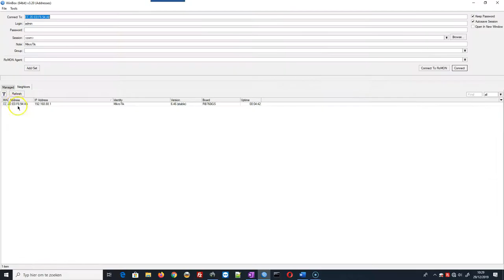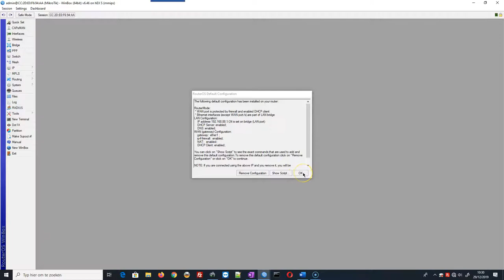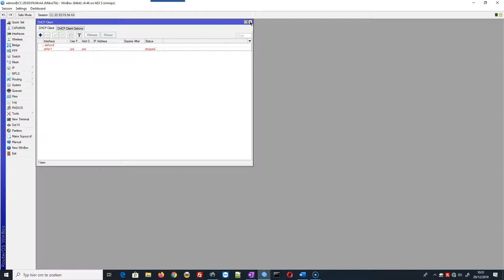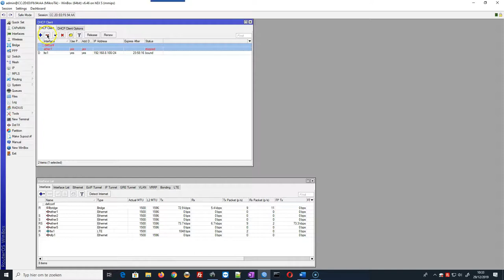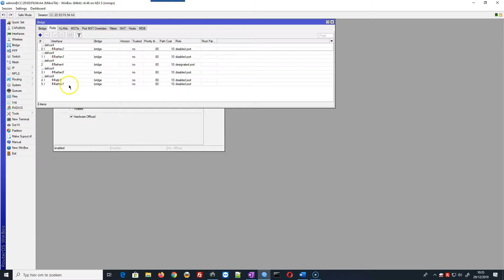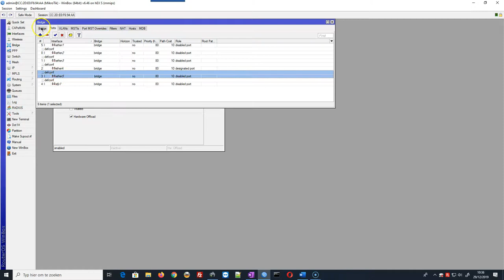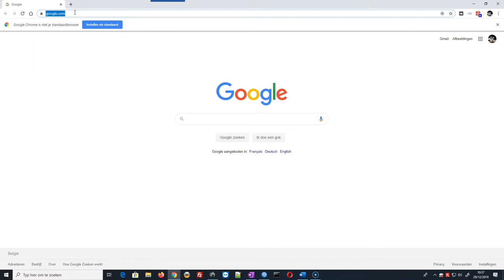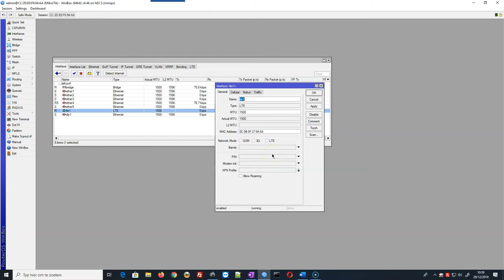Mikrotik 4G LTE gebruiken als WAN interface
In deze Mikrotik tutorial wil ik je tonen hoe je een 3of 4G USB-dongle aansluit op de Mikrotik router. Deze heeft de default configuratie en ik maak de nodige wijzigingen aan om de LTE als WAN te kunnen gebruiken.